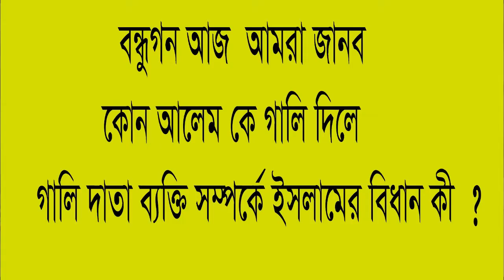আলেমদের গালি দিলে ,গালি দেওয়া ব্যক্তি সম্পর্কে ইসলামের বিধান কী ?